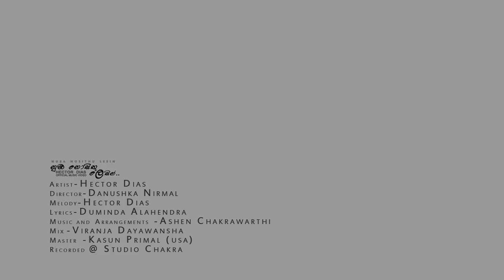Numba Nosithu Lessin | නුඹ නොසිතු ලෙසින් | HECTOR DIAS | official music video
Artist - Hector Dias
Video Director - Danushka Nirmal
Melody - Hector Dias
Lyrics - Duminda Alahendra
Music and  arrangements - Ashen Chakrawarthi
Mix - Viranja Dayawansha
Master - Kasun Primal (USA)
Recorded @Studio Chakra by Ashen Chakrawarthi
Starring Sanjana Onaali gamarachchi

A DMAJOR PRODUCTION